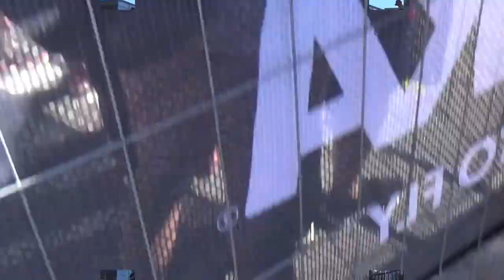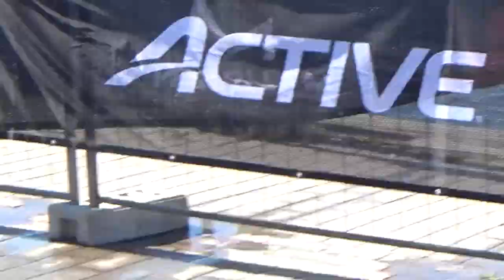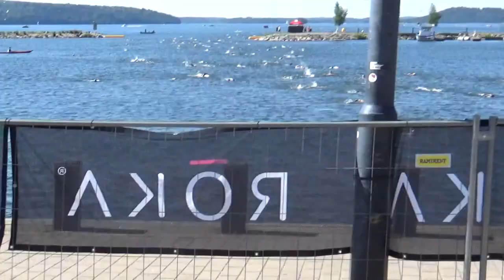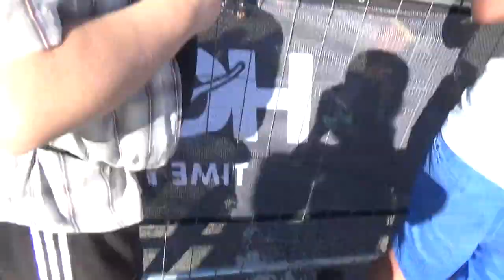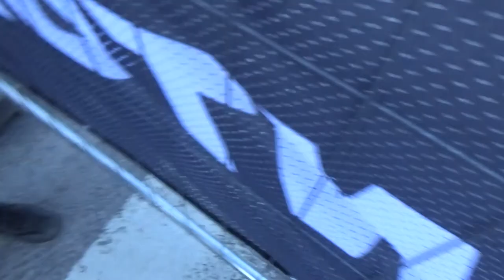Lahti Ironman 2021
Mikäli YouTube poistetaan kokonaan jossain vaiheessa löydätte minun uuuden kanavan ja videot jatkossa palvelusta ) talenna sivu kirjanmerkkeihisi etukäteen varalta toivomme kuitenkin että youtube palvelua ei poisteta koskaan.